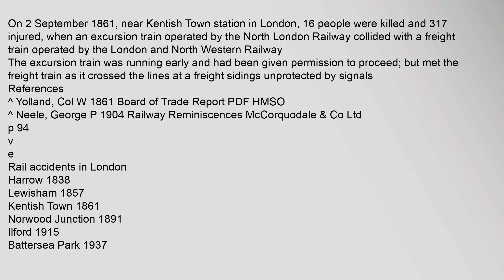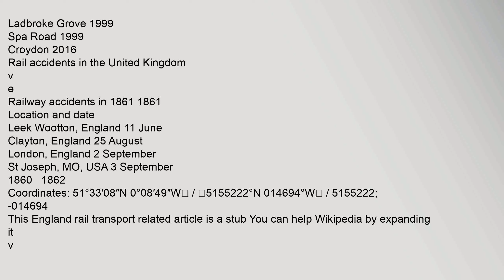Kentish Town rail accident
References
^,Yolland,,Col,W,1861,Board,of,Trade,Report,PDF,HMSO
^,Neele,,George,P,1904,Railway,Reminiscences,McCorquodale,&,Co,Ltd,p94
v
e
Rail,accidents,in,London
Harrow,1838
Lewisham,1857
Kentish,Town,1861
Norwood,Junction,1891
Ilford,1915
Battersea,Park,1937
Ilford,1944
Kings,Cross,1945
South,Croydon,1947
Harrow,and,Wealdstone,1952
Stratford,1953
Barnes,1955
Lewisham,1957
Dagenham,East,1958
Hither,Green,1967
Eltham,Well,Hall,1972
Ealing,1973
Moorgate,1975
Holborn,1980
Wembley,Central,1984
Clapham,Junction,1988
Purley,1989
Cannon,Street,1991
Southall,1997
Ladbroke,Grove,1999
Spa,Road,1999
Croydon,2016
Rail,accidents,in,the,,Kentish,Town,rail,accident